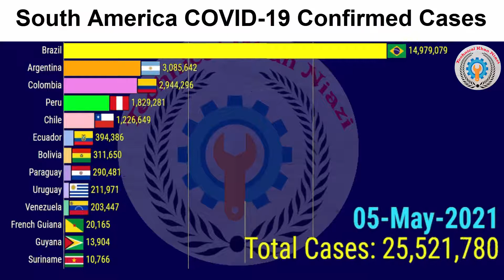COVID-19 Cases in South America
COVID19 Cases in South America